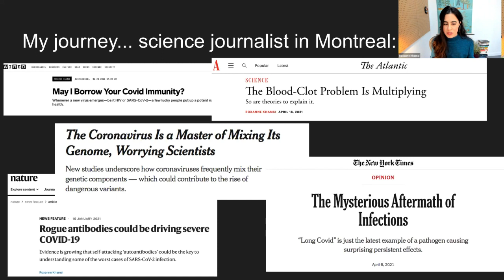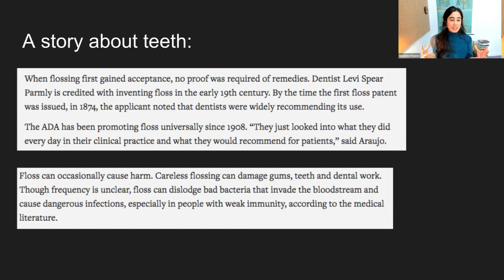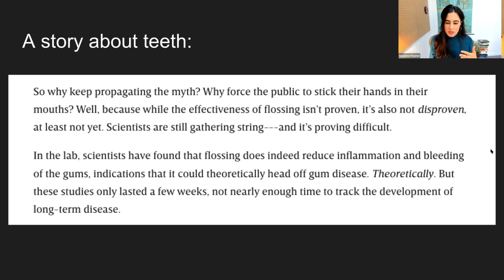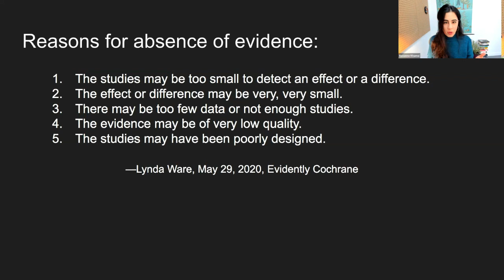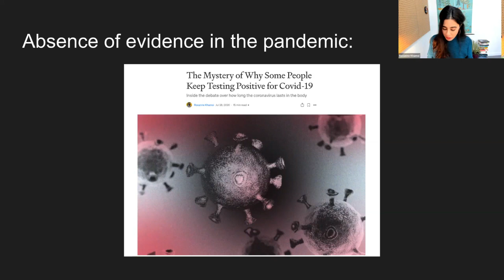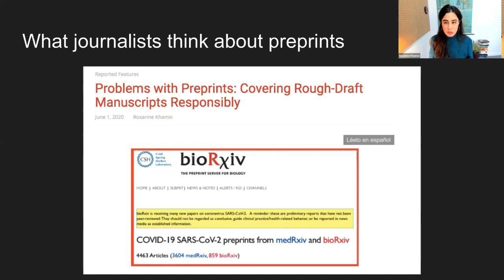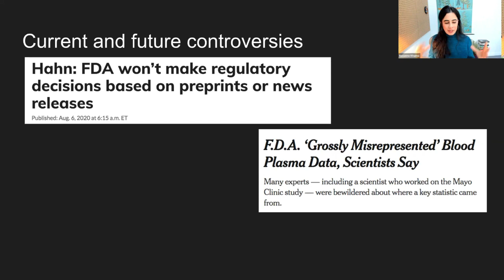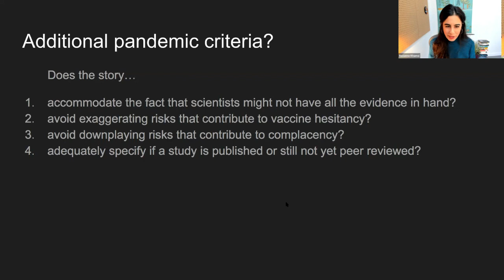Reporting on Evolving Evidence: Science communication in a pandemic GBC-GF2021-D3S1-Khamsi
This session explores the intersection of science reporting and social media.